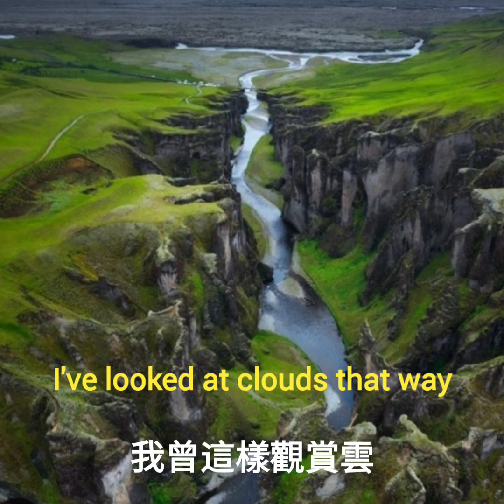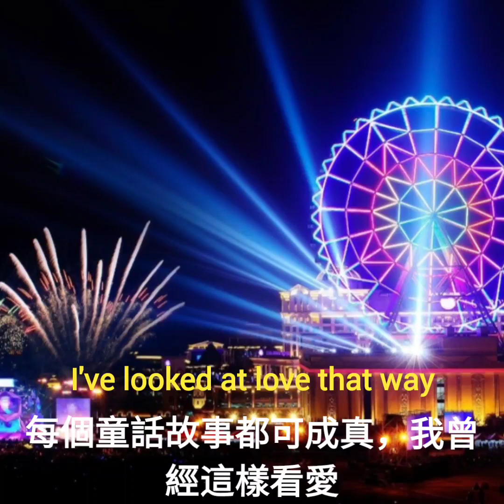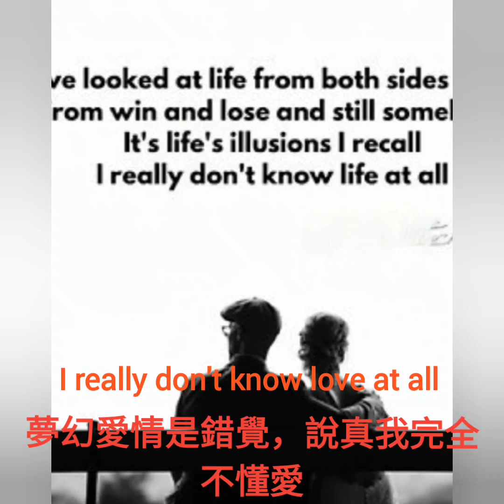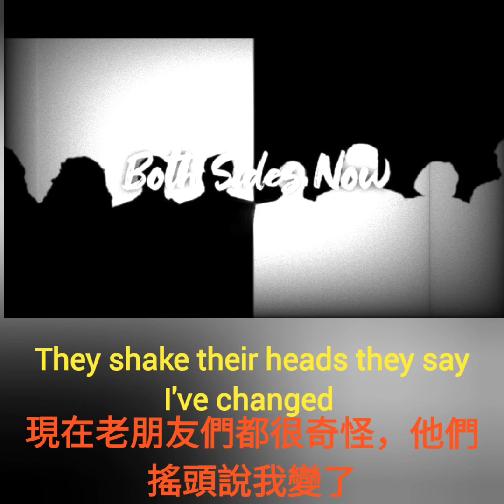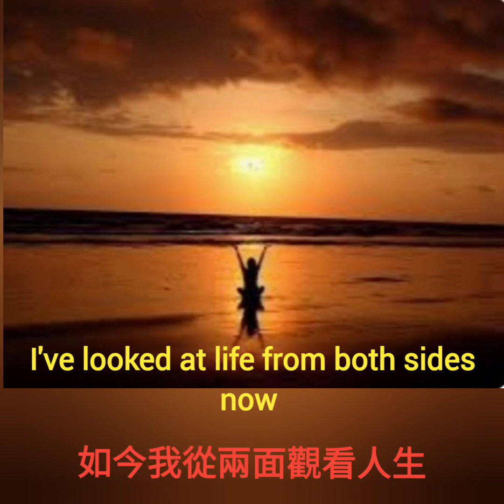43. Both Sides Now (事物兩面觀)/Emilia Jones Ver /by Guest: Mary Joanna 2023/9.29